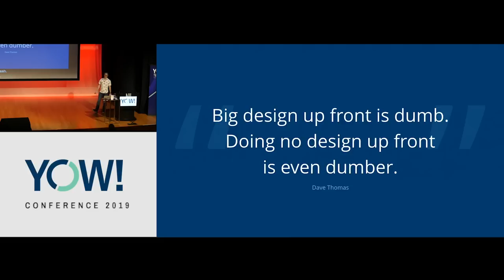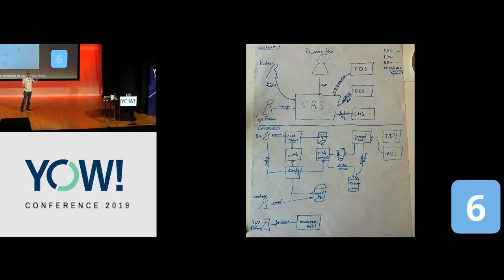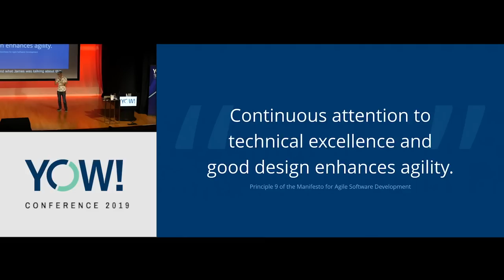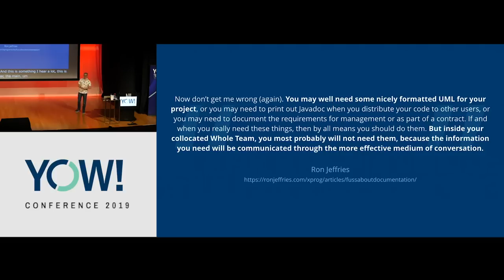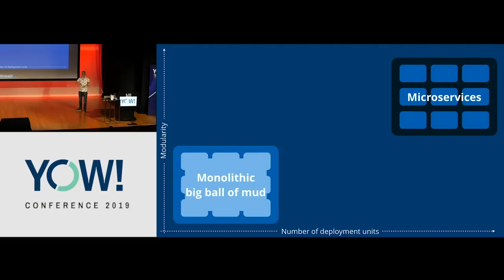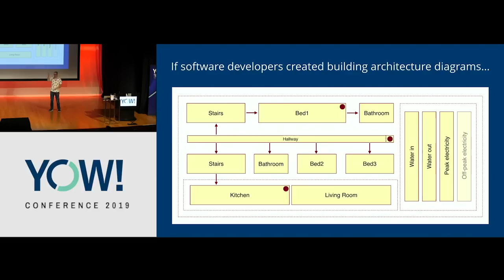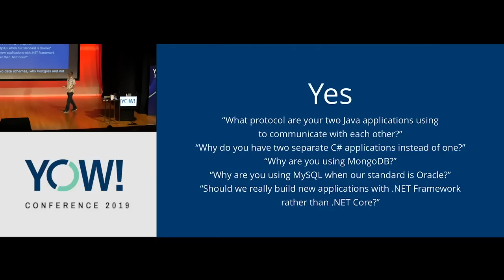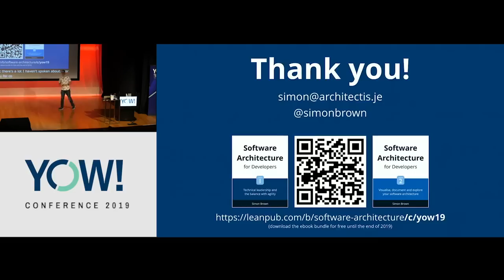The Lost Art of Software Design • Simon Brown • YOW! 2019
Simon Brown - Author of "Software Architecture for Developers" & Creator of the C4 Software @simonbrown4821

ABSTRACT
"Big design up front is dumb. Doing no design up front is even dumber." This quote epitomises what I've seen during our journey from "big design up front" in the 20th century, to "emergent design" and "evolutionary architecture" in the 21st. In their desire to become "agile", many teams seem to have abandoned architectural thinking, up front design, documentation, diagramming, and modelling.

In many cases this is a knee-jerk reaction to the heavy bloated processes of times past, and in others it's a misinterpretation and misapplication of the agile manifesto. As a result, many of the software design activities I witness these days are very high-level and superficial in nature. The resulting output, typically an ad hoc sketch on a whiteboard, is usually ambiguous and open to interpretation, leading to a situation where the underlying solution can't be assessed or reviewed.

If you're willing to consider that up front design is about creating a sufficient starting point, rather than creating a perfect end-state, you soon realise that a large amount of the costly rework and "refactoring" seen on many software development teams can be avoided. Join me for a discussion of the lost art of software design, and how we can reintroduce it. [...]

RECOMMENDED BOOKS
Woods, Erder & Pureur • Continuous Architecture in Practice •
George Fairbanks • Just Enough Software Architecture •